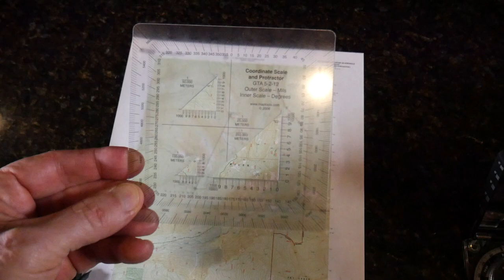Suunto MC-2G Compass (How to Plot a Bearing on a Map)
In this short video, I show you how to use your Suunto MC-2G compass to plot a bearing on a topographical map.  This is a very easy method that you can use in the Wilderness.  One correction in the video.  I say that the red lines on the compass are called meridian lines.